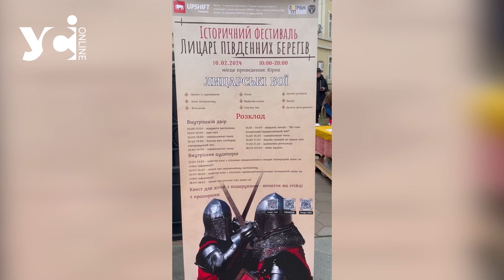В одеській Кірсі провели історичний фестиваль з боями лицарів